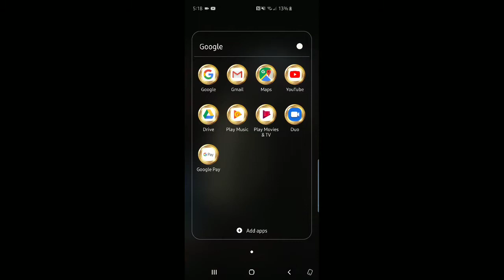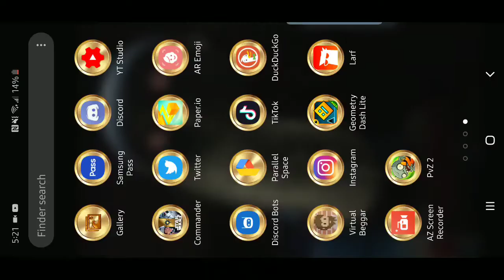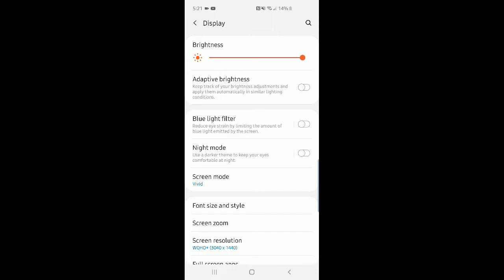Lol everything is family friendly and fun